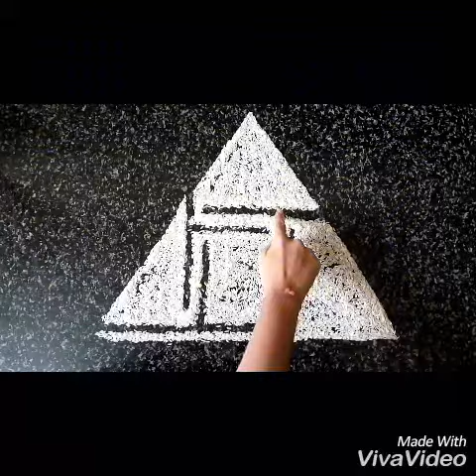Jain Gahuli Making || Simple Gahuli Design || Easy Gavli Making || Swastik Gahuli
Easy and simple jain gahuli making
Triangle shape gahuli design
Try it